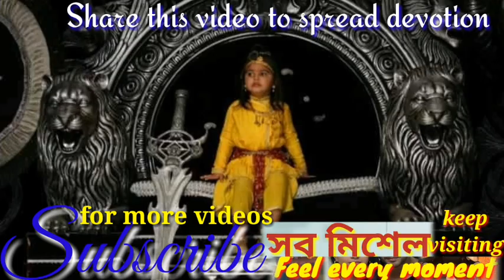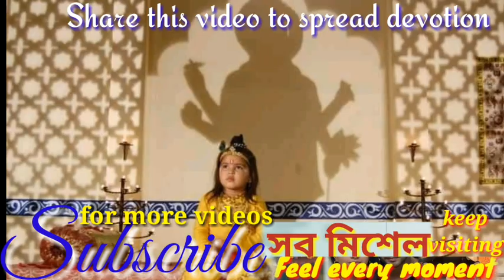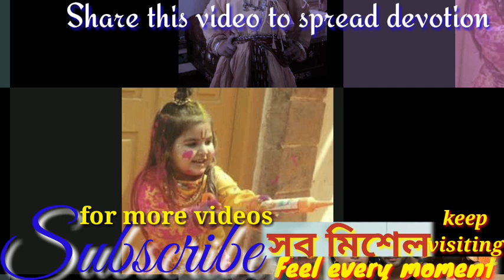Jai Shri Krishna Title Song Instrumental | Colors | Meenakshi Sagar, Dhriti Bhatia